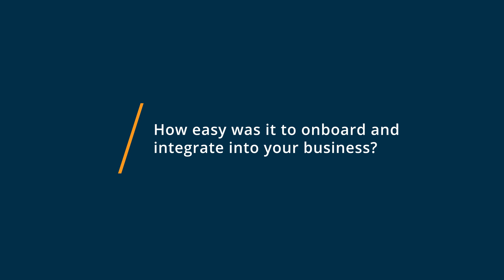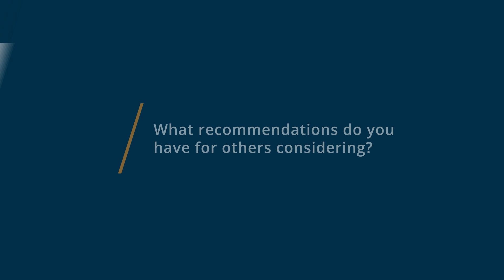CleanCloud Review: CleanCloud is Superior to the Rest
"CleanCloud Review 2023.

0:00 Intro
0:15 What other software products did you consider or switch from?
1:06 What were the reasons you chose CleanCloud?
1:53 How easy was it to onboard and integrate CleanCloud into your business?
2:45 What recommendations do you have for others considering CleanCloud?"